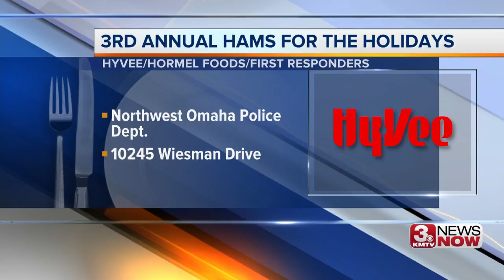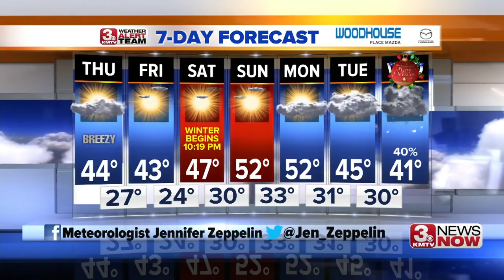3 News Now Latest Headlines | December 18, 6pm